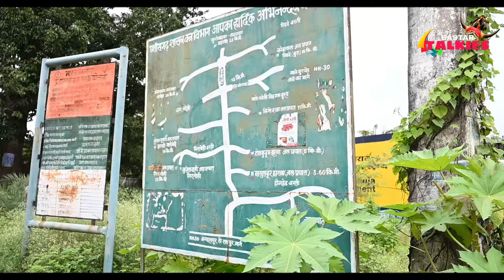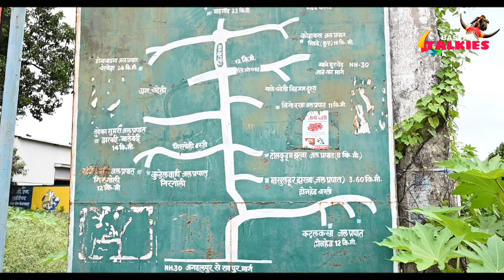केशकाल का खूबसूरत जलप्रपात कुएमारी जिसे हम बर्बाद कर रहे